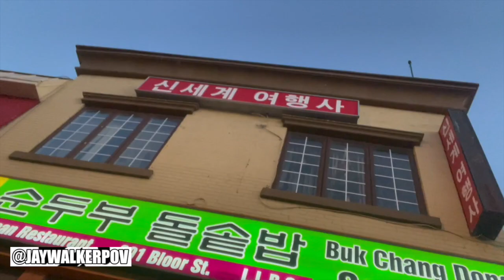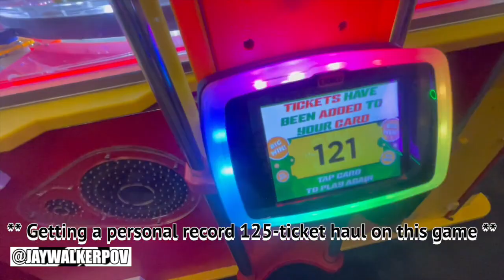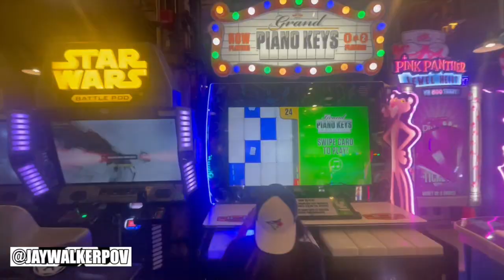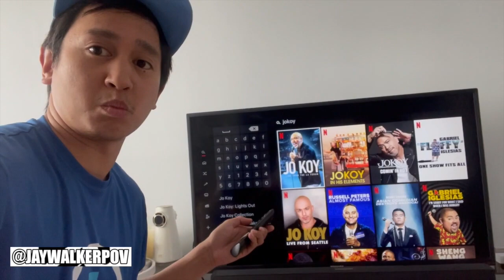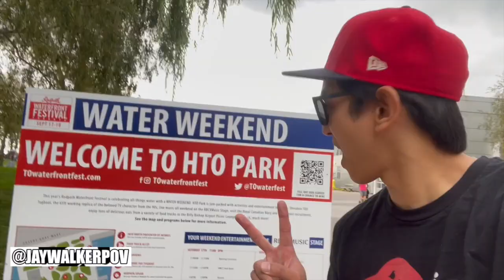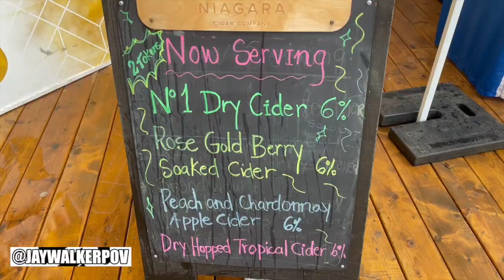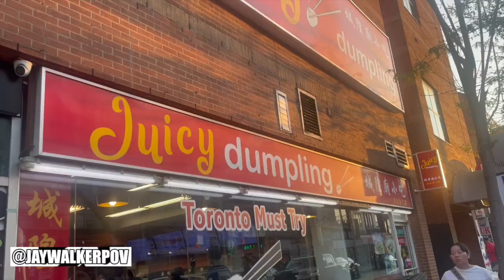JWPOV Live From Last Week Ep 91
Welcome fellow JayWalkers to the 91st Episode of JWPOV Live From Last Week, a show featuring the daily life of JayWalkerPOV in a weekly episode.  This episode shot in the middle of September features BlackPink tix, Jays Double Header, Loonie Dogs, Nika visits, Rec Room x 3, Nika's surprise bday sendoff, new jackets & AmEx, Sauga visit, Llewe visits, JoKoy, Theodore Tugboat, Rendezbrews, Juicy Dumplings,  Queen's funeral, & bday greets.

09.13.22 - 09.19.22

Brahms Lullaby (브람스의 자장가) - Classical Guitar - Played,Arr._ DONG - HWAN NOH

Lil Ground Beef & Garfield Ryan - Nothing 2 Do (Official Lyric Video)